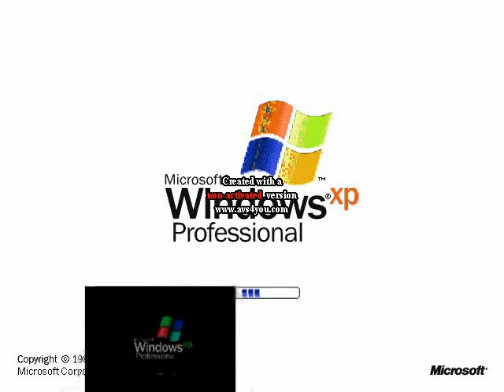Uh oh! All of my Windows XP are slowing down!